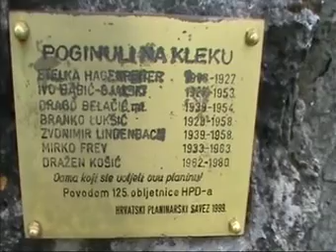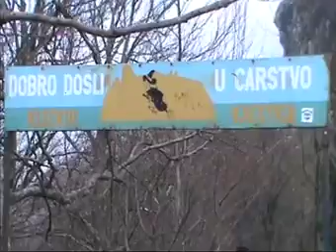Klek - Klečice - Kamačnik - 28.4.2013.